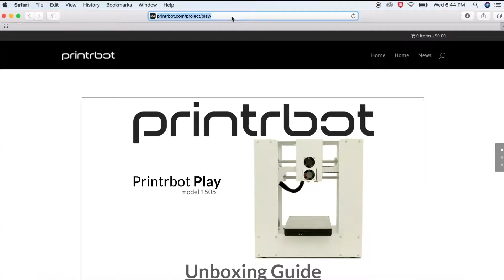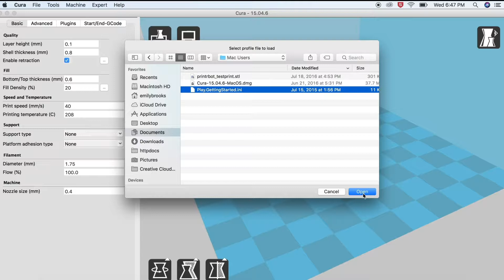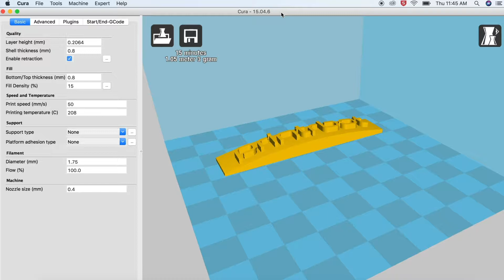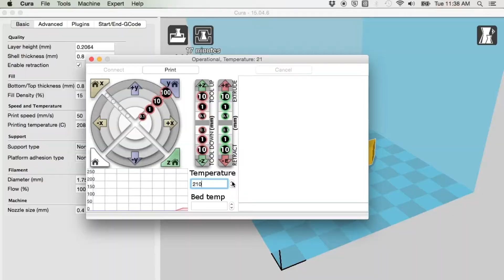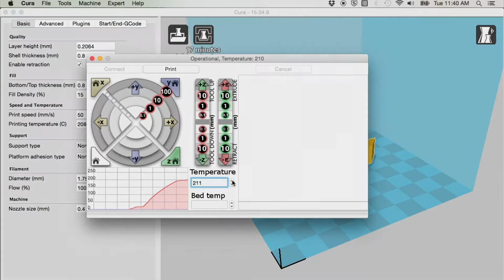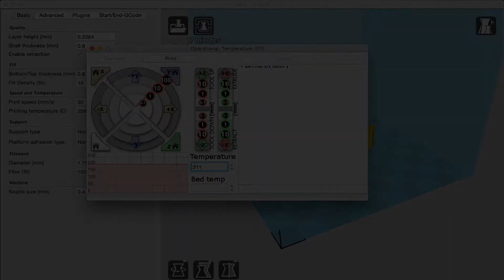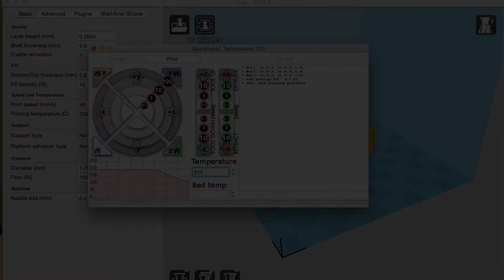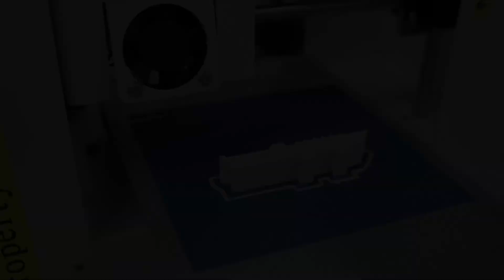Printrbot Play Tutorial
This is a tutorial for using the Printrbot Plays from Marston Science Library. Note: This tutorial uses a Mac. For PC, you may need to download additional drivers from the Printrbot website.